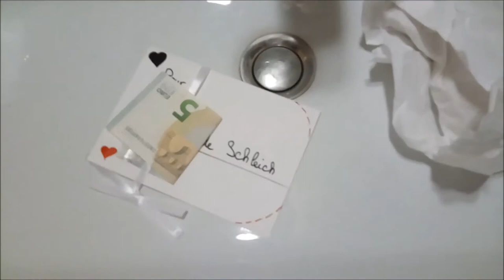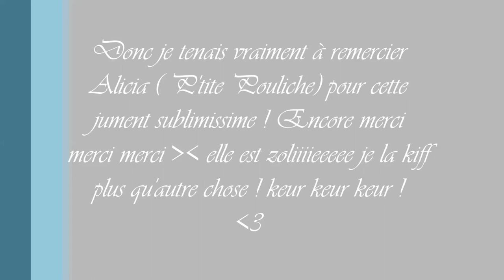[Colis #4] Merci a toi p'tite pouliche ! *Q*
Hello ! voici Esquisse de la Chance ! ma nouvelle juju je l'aime plus que tout encore merci a toi Alicia ! *Q*

∆∆∆∆ Déroule petit kk en guimauve ∆∆∆∆
Mailys 13 ans je vis quelque part en France :')
Je collectionne les schleich depuis décembre 2015 ou novembre je sais plus xD
J'ai 32 Schleich exactement !

Mon instagram : A_Fleur_De_Schleich
Mon snap : AFleurDeSchleich

Voilà 'v' si tu a lu jusque ici insert discrétos "Ho lala !" dans ton commentaire :3